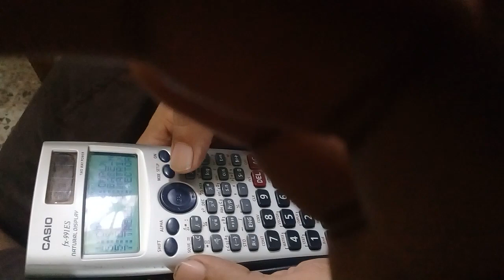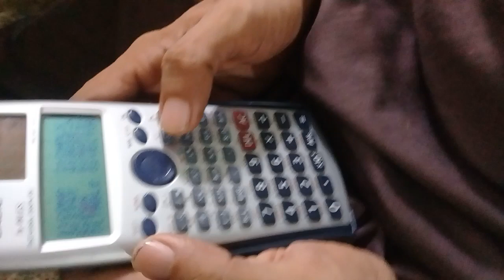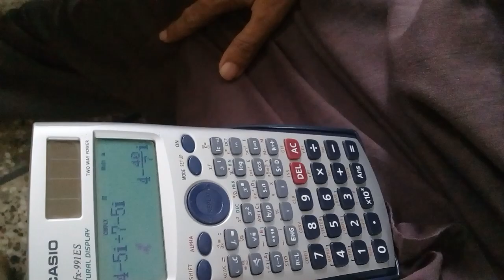How to use calculator in NED part 3